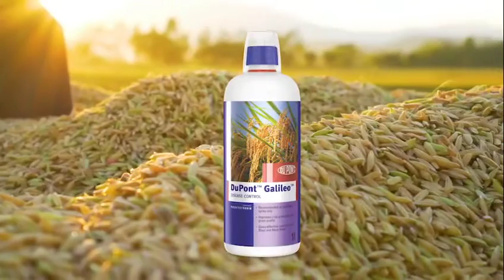Dupont Galileo Haryana karnal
Video from Arun